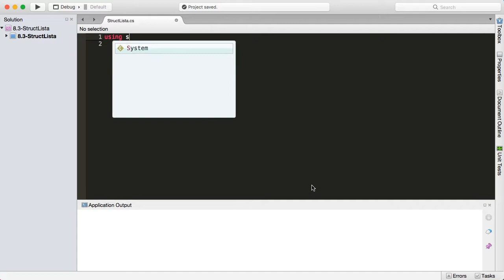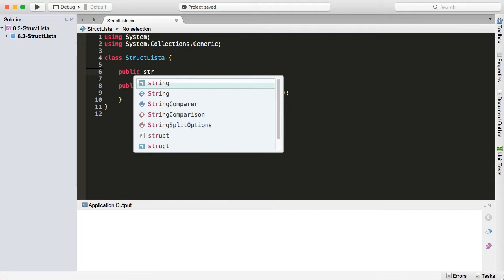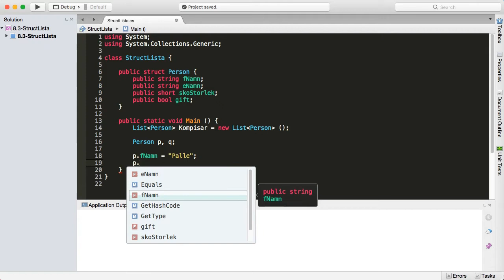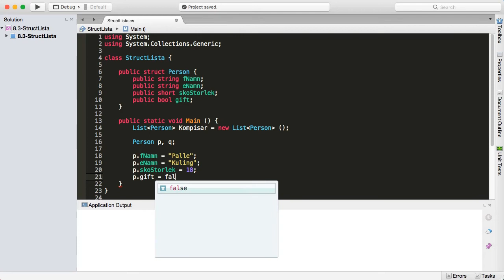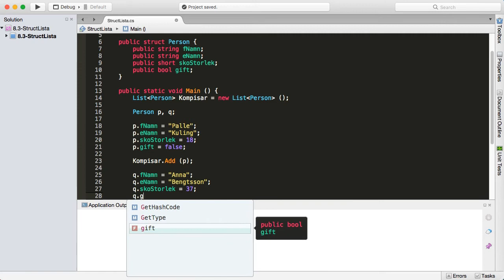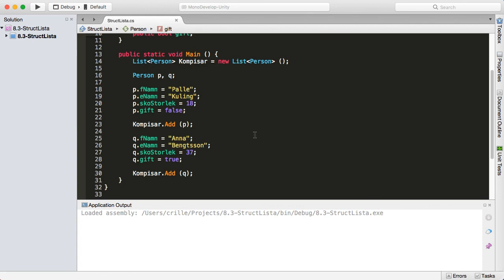CSHARP 08 03 Lista med Structar